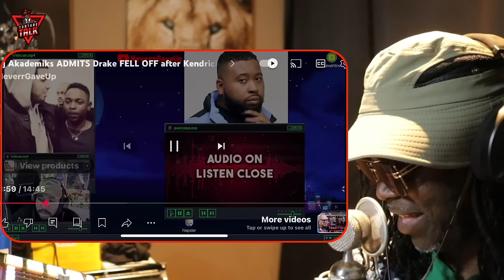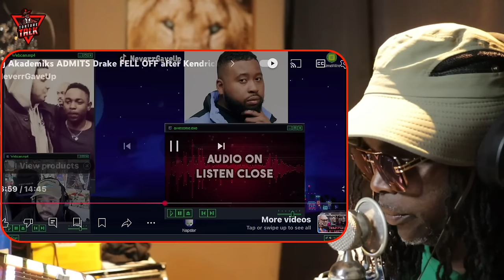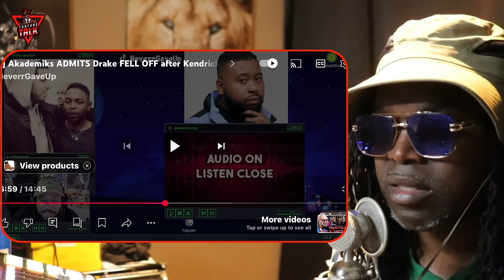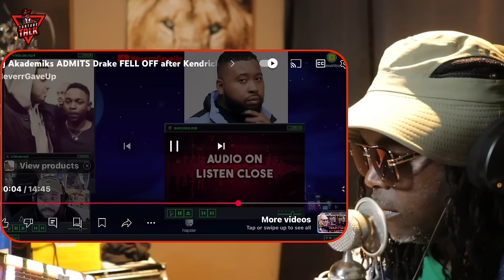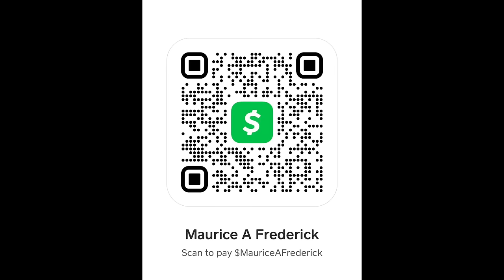SAID IT himself!!!